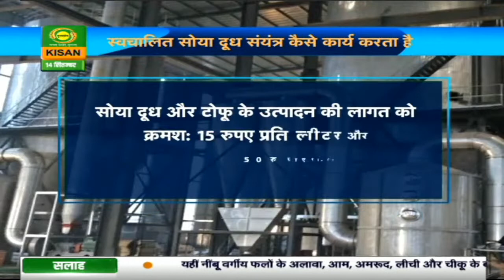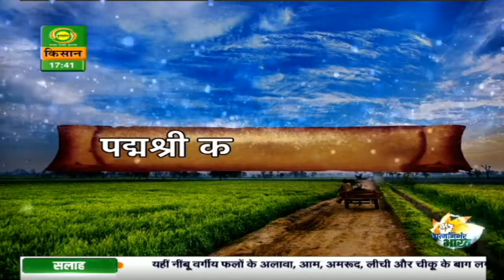कृषि दर्शन : स्वचालित सोया दूध संयंत्र | Krishi Darshan | Sep. 14, 2020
Watch Krishi Darshan, DD Kisan’s special program on use of Advanced technology in Agriculture sector. The program aims to spread awareness about uses of advanced technology in agriculture and cultivation practices for farmers.